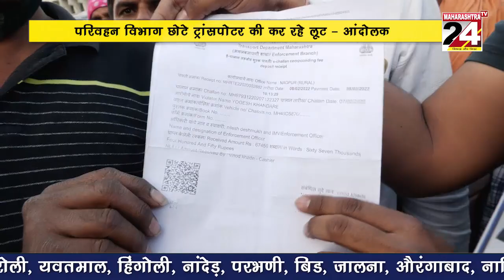परिवहन विभाग छोटे ट्रांसपोटर की कर रहे लूट - आंदोलक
अतिरिक्त १००, २०० किलो के लिए ६० से ७० हजार का चालान